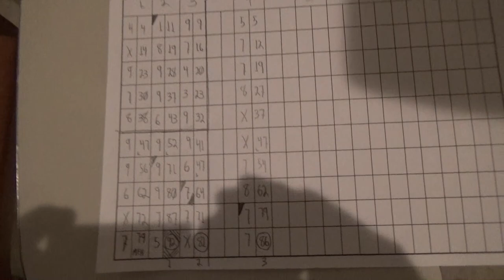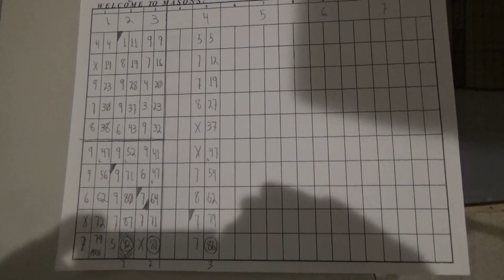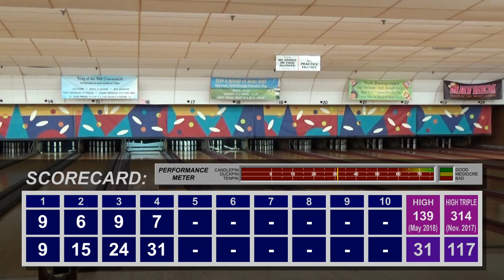Watch Me Suck at Bowling! (Ep #170) Mason Bowling Center, Leominster, MA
More candlepin bowling action from Mason Bowling Center in Leominster, Massachusetts.
Progress has been an up and down battle. Which way will it go this time?